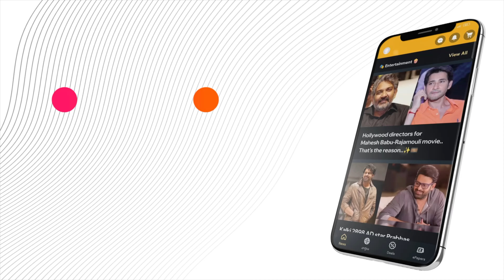Delhi High Court Orders Restoration of TV Channels in AP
The Delhi High Court has ordered the immediate restoration of broadcasts for Sakshi, TV9, NTV, and 10TV in Andhra Pradesh. Emphasizing the importance of freedom of expression, the court's decision has been welcomed by national media organizations. The NBF and NBDA describe the ruling as historic and a victory for media independence.

or Download MediaFx App
on Android